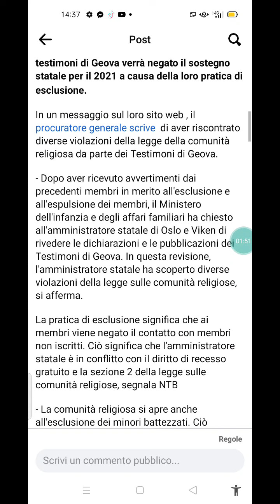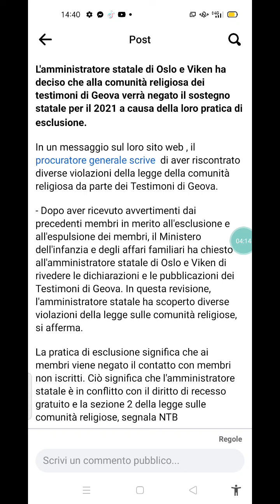Condanna per la Watchtower in Norvegia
FONTI: DA TRADURRE CON GOOGLE TRANSLATOR